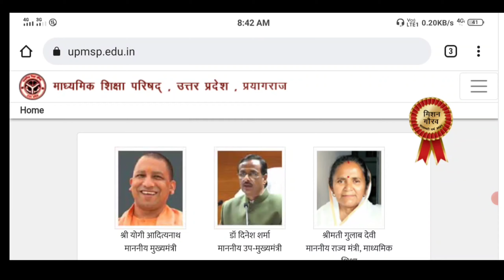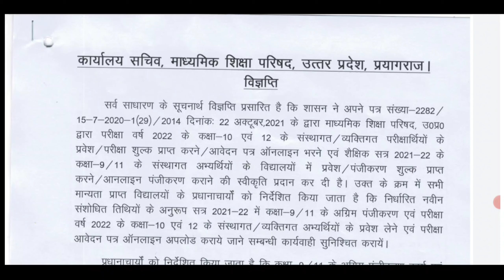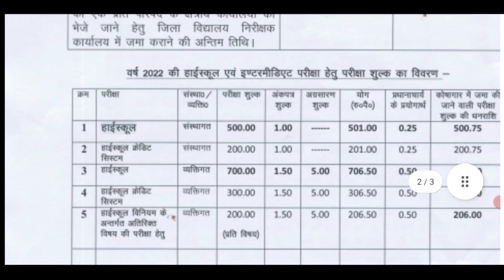Up Board Exam 2022 Kab Hoga || UP Board Exam News Today